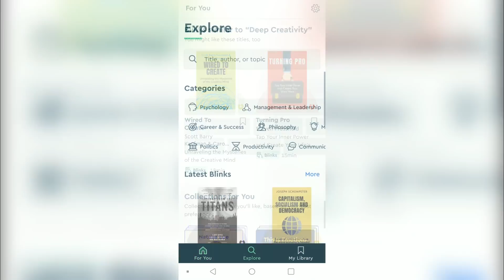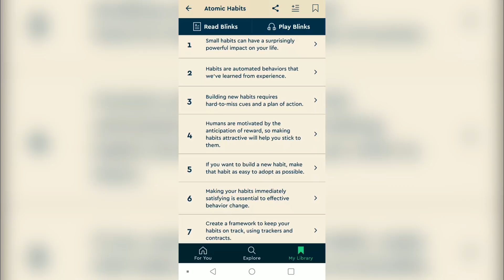NEW Conor McGregor Sparring SHOWS Hole in Dustin Poirier Fight...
are going to get unlimited access for 1 week to try it out.

Conor McGregor's sparring session showed some interesting aspects that played out in the Poirier fight. Let's break this down.

0:00 - Intro

1:55 - Great things

4:26 - Not so great things